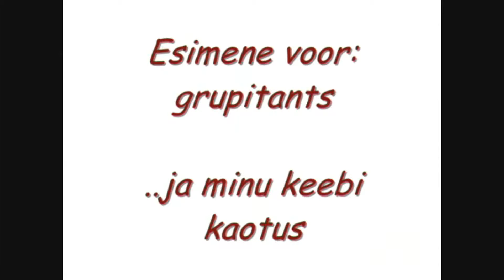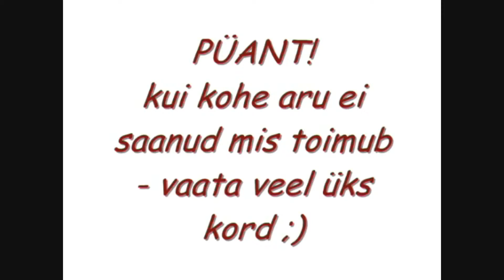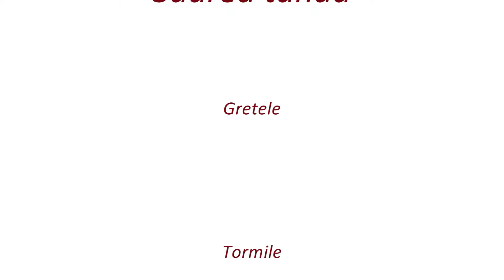Tudengi Playbox 2009